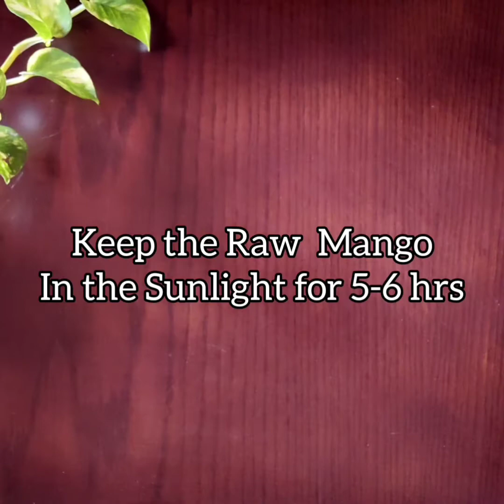Naga Mango Pickle || Mango Pickle with Naga Chilli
How to make a Mango Pickle With Naga Chilli.